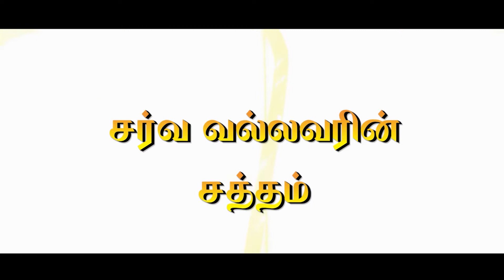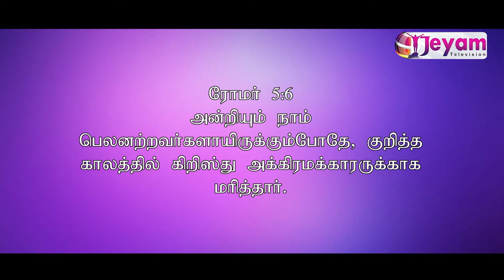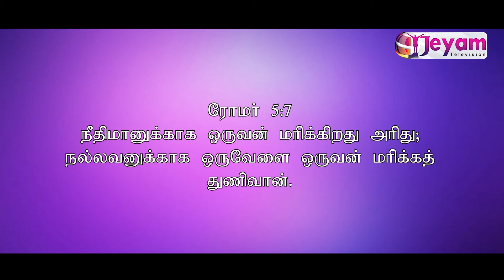Sis.Nirmala Abhayan | சர்வ வல்லவரின் சத்தம் | Epi-3 | 22.04.21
Attention here 🙏🏻🙏🏻🙏🏻

PRINCE OF PEACE MEDIAS
Reaching The Souls Through Media